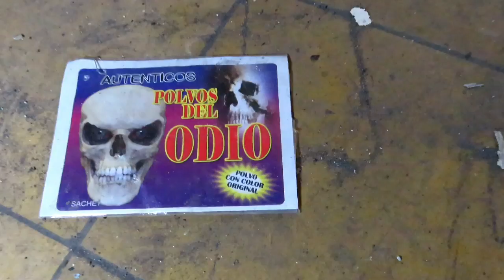🚧LA CASA DE LA AHORC4DA / SU ALMA VAGA POR LA CASA